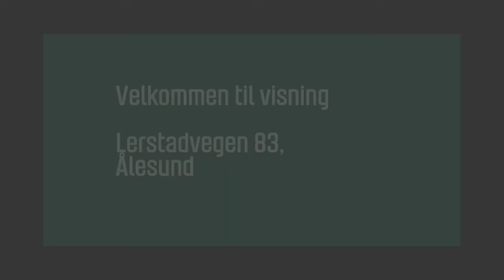Lerstadvegen 83, Ålesund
Lerstadvegen 83,
Ålesund